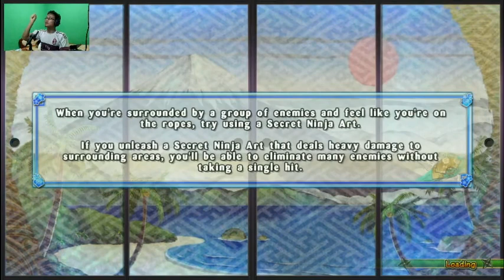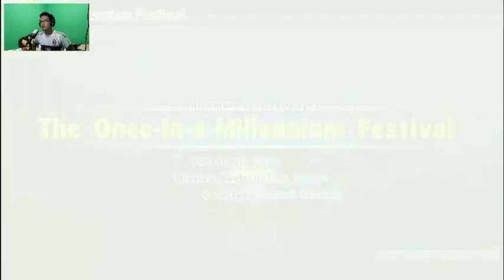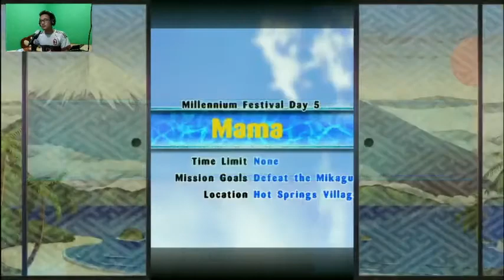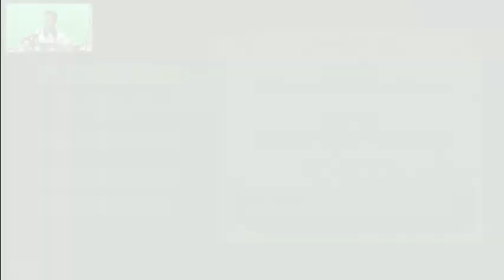Miyabi Dunia Game - Senran Kagura Estival Versus #7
Hello guys
Berjumpa lagi bersama Gue Iqbal Dwiansyah , and we are back to game Senran Kagura , yak , game ini udah lama banget ngak gue mainin , dan gue sempet lupa beberapa fungsi tombol joysticknya wokwokwok.
Buat kalian yang pengen download gamenya , bisa langsung ke sini
Buat yang pengen nonton Animenya bisa download disini (Total ada 12 Episode)

TeamSpeak 3 server : iqbal.myts.pw
Line : @LGK4227F
Kritik , saran atau request game klasik atau game yang lainnya tulis dikomentar ya :D
Once I have received your message and determined you are the proper owner of this content I will have it removed.

Akhir kata dari gue
Youtuberkere and salamjomblo
bye